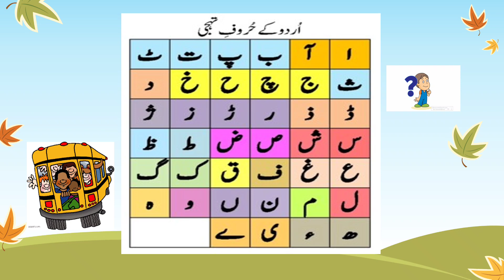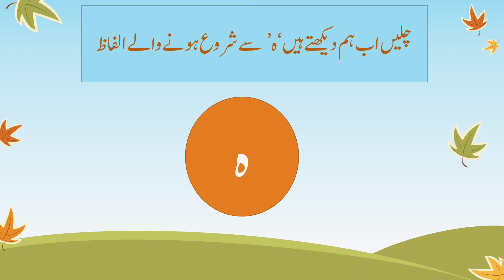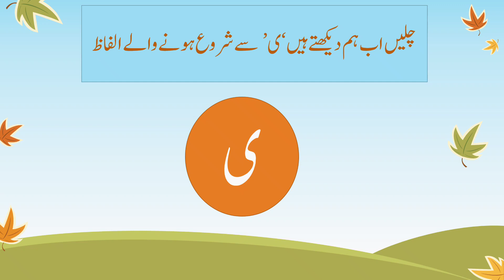URDU PHONICS | Huroof e Tahajji aur unkay alfaz| حروف تہجی اور ان کے الفاظ | part 2 | Urdu Alphabets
Assalamualaikum To All The People Who took out their time to come and watch my vids :)
It will be my top most priority to make everyone of you learn anything by each of my videos whether it be gaming, education, or art.
Need your wishes and support. Thank you

Channel Id:
UCTYOJgfmVzGVXFkqbMIJ7hQ